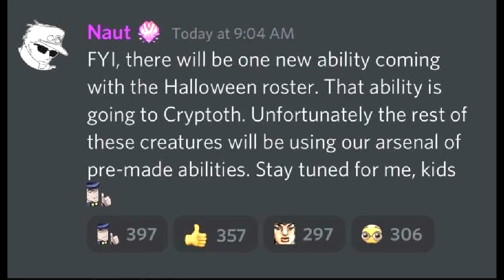So much Development News! | Creatures Of Sonaria